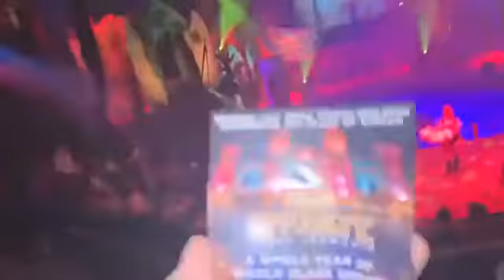Hippodrome circus Great Yarmouth is spectacular this is half time